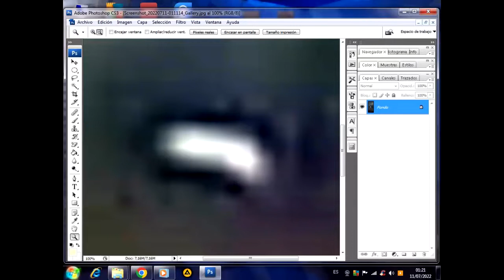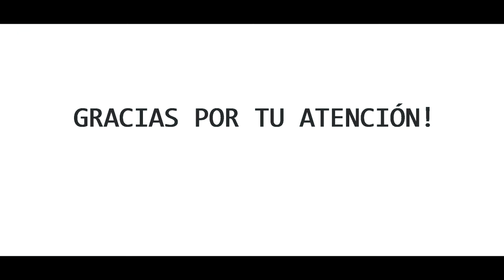OVNI URITORCO procesando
Insistiendo para ofrecer lo mejor que se pueda,si hubiese tenido mas resolución en el teléfono móvil o una cámara medianamente profesional hubiese captado hasta su patente y libre de deuda!